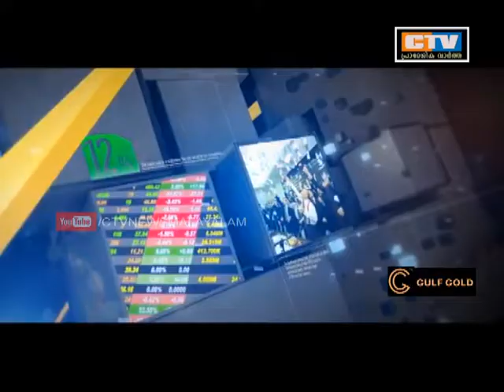CTV NEWS 31 -01 -2020